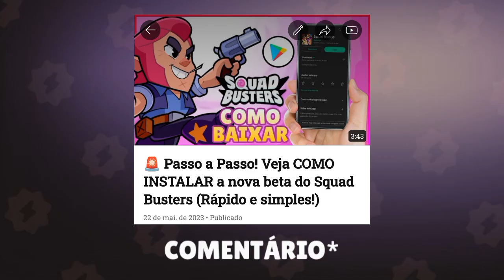⚔️ FINALMENTE SAIU! Joguei SQUAD BUSTERS pela primeira vez! (QUE JOGO INCRÍVEL!)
Obrigado!